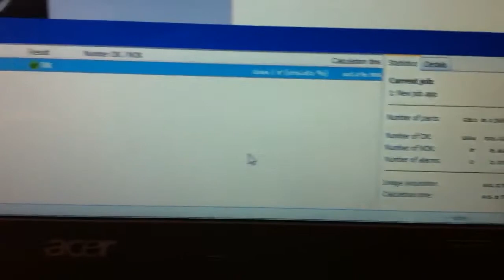Baumer code reading application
Abiz Technology Co Ltd.